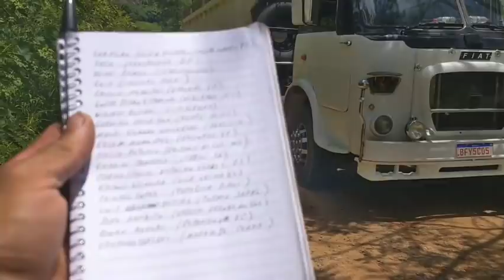FNM patinou vazio , não subiu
a retroescavadeira resolveu o problema